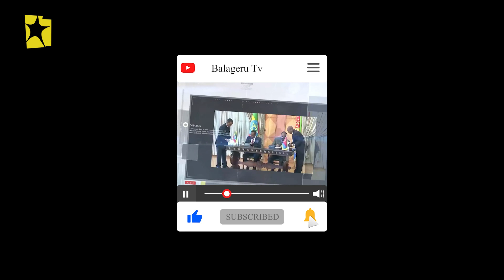የኛ ነገር Yegna Neger ከኢንጂነር ግደይ ዘራጽዮን ጋር | ክፍል 2/2